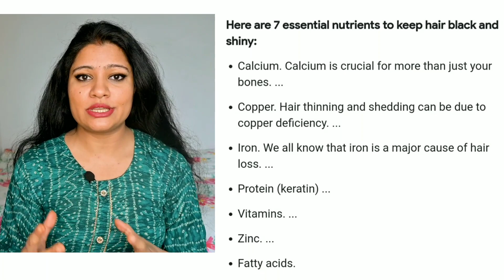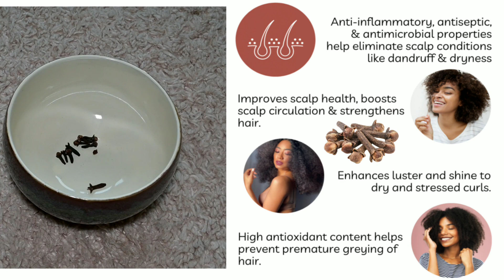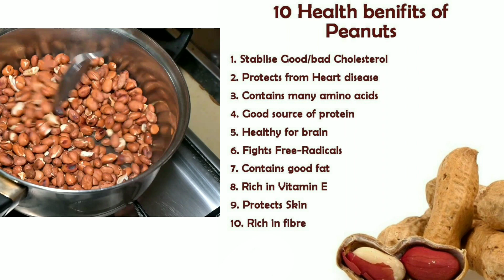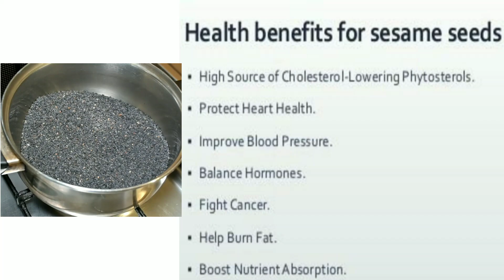Keep This Leaf Gel Overnight To Make Hair Black & To Treat Premature Hair Greying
Hi everyone,in today's video I am going to share overnight unique leaf gel to turn white hairs black Permanently.